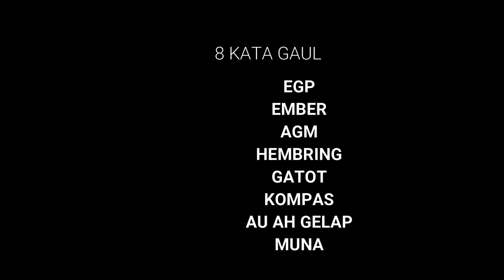wajib tau!!! kata kata gaul era 90an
video kali ini aku pengen ngasih tau ke kalian kata-kata gaul pada era 90an..